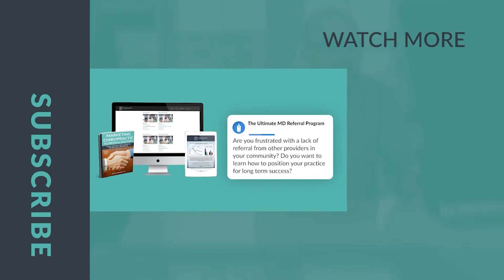How Chiropractic Care Reduces Opioid Use by 64% | Podcast Ep. 272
This new study shows how you can reduce opioid use with chiropractic care. Patients who saw a chiropractor were 64% less likely to fill an opioid prescription than those who didn’t have a chiropractor on their team.

It's time we found research based opioid alternatives.

📖 *Featured Study:*
Association Between Chiropractic Use and Opioid Receipt Among Patients with Spinal Pain: A Systematic Review and Meta-analysis

Dr. Jeff Langmaid is a chiropractor, author, and speaker dedicated to advancing the chiropractic profession. He is the founder of The Evidence Based Chiropractor, the largest research-driven chiropractic communication service, and co-founder of @TheSmartChiropractor. Dr. Langmaid provides chiropractors with innovative tools, strategies, and insights to grow their practices and deliver exceptional care.

Featured in Yahoo Health, MSN Health, CBS, ABC, Prevention Magazine, and more, his work continues to elevate chiropractic in the modern healthcare landscape.

Your ultimate resource for:
✅ Practical business advice to elevate your practice

Join a growing community of chiropractors committed to delivering exceptional care and achieving long-term success.